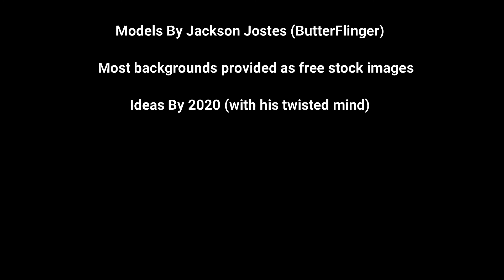2020 So Far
This year really sucks